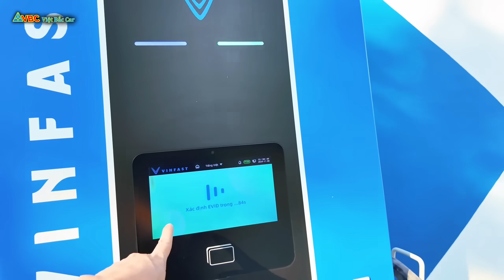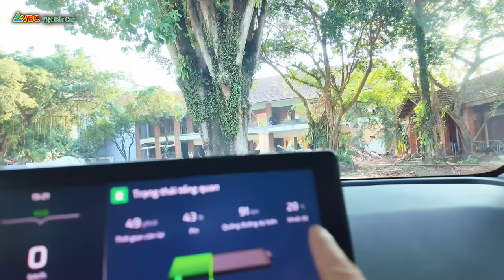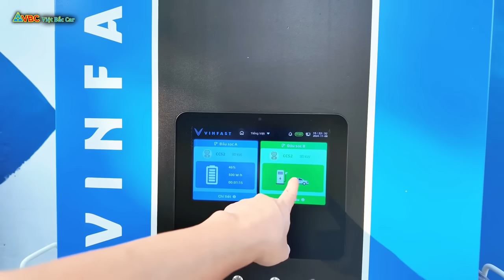Đi được có 250Km đã bày đặt chia sẻ về VF3 | Nghệ thuật mõm đạt đỉnh chưa các Bác.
Link Fanpage FB:    / vietbaccarthainguyen
Link FB Cá nhân Em Cường Blue:   / vietbaccar